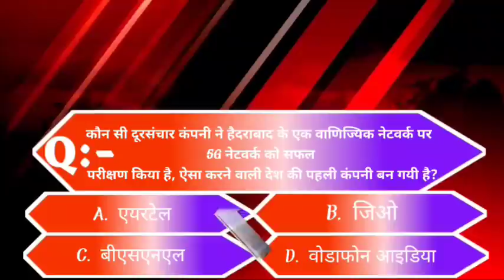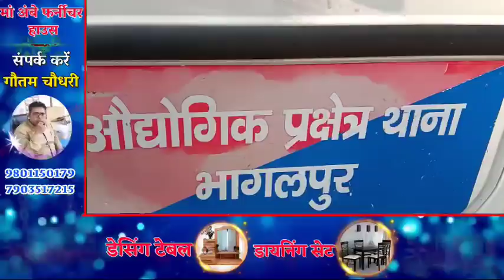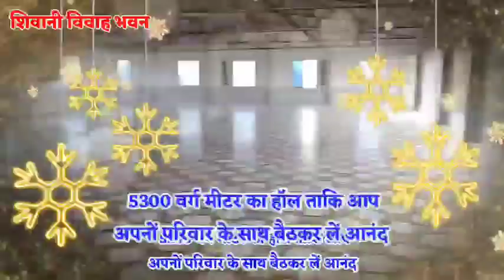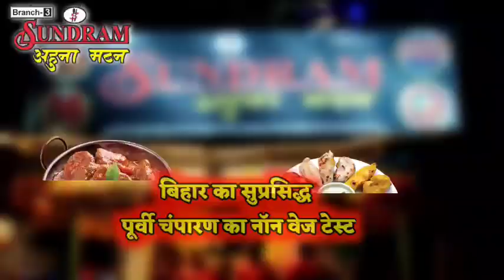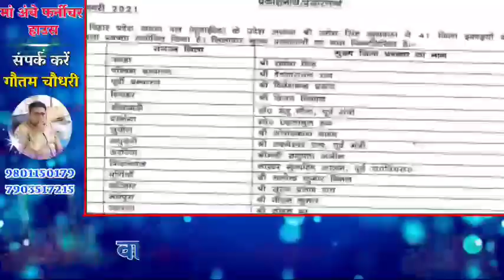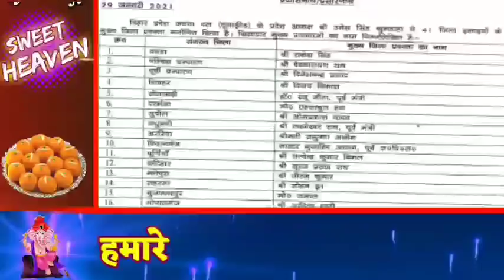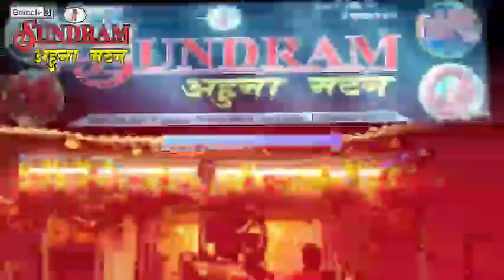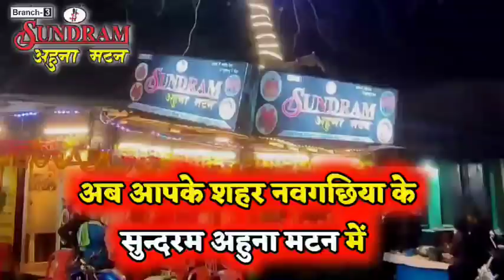BHAGALPUR-NAUGACHIA NEWS// भागलपुर, नवगछिया सहित आसपास की ख़बर (30/01/2021)//GSNEWS